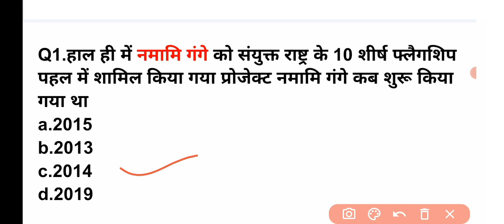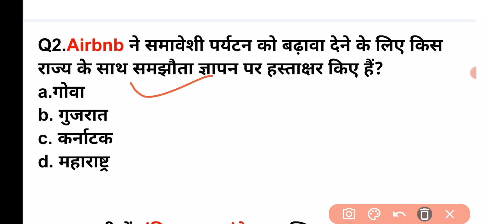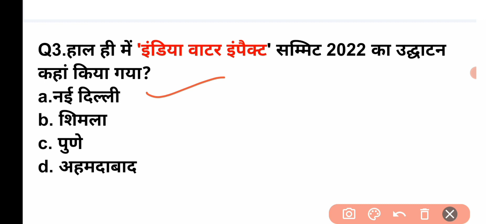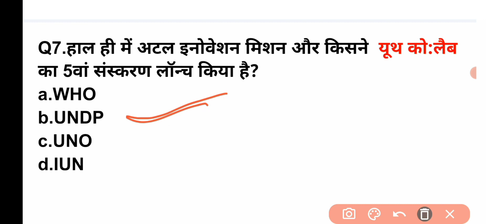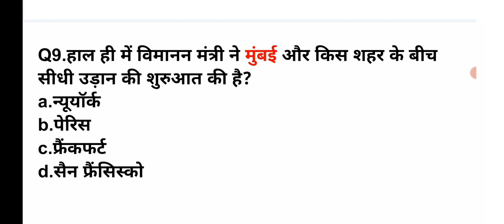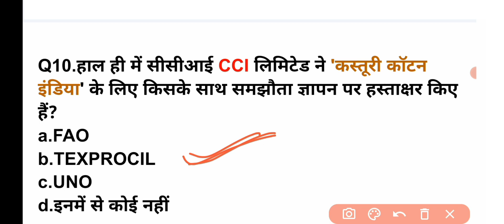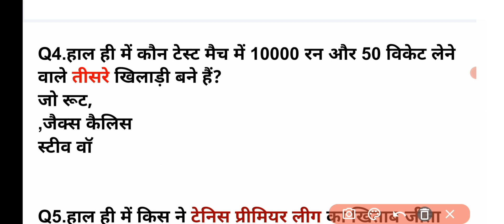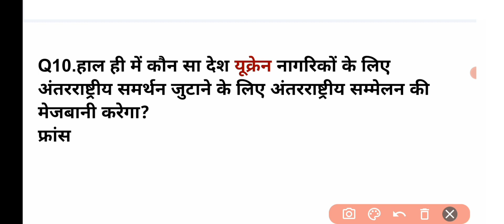17 Dec 2022|Current Affairs|Daily Current Affairs|Current affairs in Hindhi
Study With Devesh
study with devesh
Current affairs
daily Current Affairs
current affairs in Hindhi
17 Dec 2022 current affairs
दिसंबर माह का करंट अफेयर